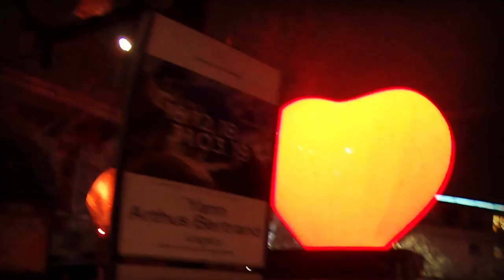VLOG PELAS RUAS DE LAUSANNE À NOITE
Neste vídeo vocês vão acompanhar um passeio que fizemos pelas ruas de Lausanne à noite a pé.
Ao mesmo tempo que a cidade é grande ela tem ares de interior, as ruas à noite mesmo no Centro (onde ficava meu Hotel), eram um sossego.
Filmei uma enorme Árvore de Natal na Place de La Palud, toda iluminada com uma estrela na ponta, lindíssima.
Existe uma grande Ponte construída em pedra com arcos abertos, que a noite na parte de baixo se transformam em baladas, barzinhos bem descolados, achei bem diferentão.
Vocês também vão ver o Hotel Lausanne Palace em que ficamos hospedados, a fachada do prédio estava toda iluminada, enfeitada com luzes para o Natal, lindo demais!

No Instagram publico fotos de todas as minhas viagens, faço Stories ao vivo.

Vídeo: Edição, Roteiro, Produção por Mah Magalhães.